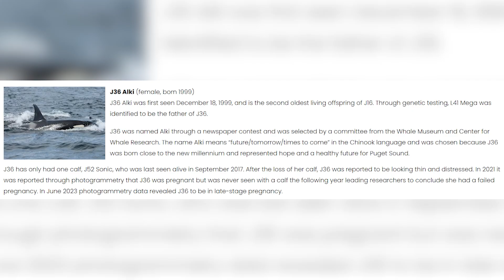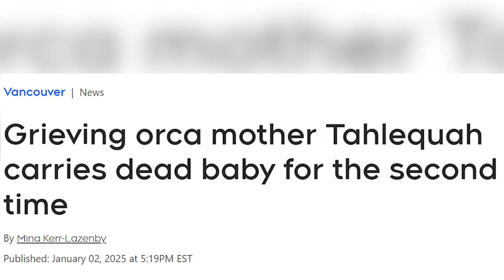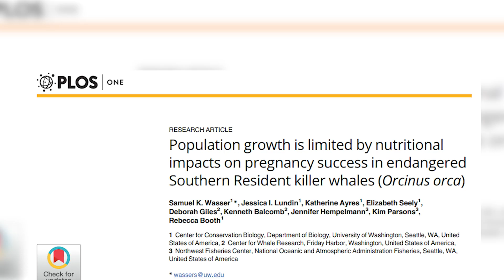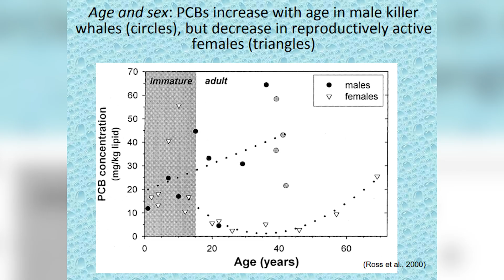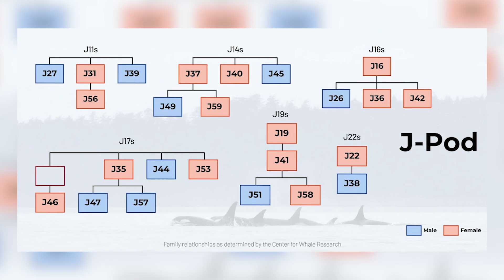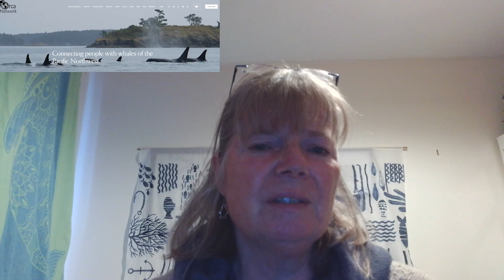Orca Mothers Carry Their Dead Calves – The Tragedy of the Southern Residents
The Southern Resident Orcas are on the brink of extinction — with only 73 known individuals remaining. These orcas, living in the Pacific Northwest, are struggling to survive due to declining Chinook salmon populations and toxic pollutants that threaten their calves.
In this video, I share the heartbreaking story of mothers like Alki (J36) and Tahlequah (J35), who carried their dead calves for miles — powerful displays of grief that highlight the emotional depth of these intelligent beings.
Researchers estimate that nearly 70% of pregnancies fail in this population, making recovery almost impossible without urgent action. Once numbering around 200 whales, the Southern Residents were decimated by captures in the 1960s and have never fully recovered.

Without restoring wild Chinook salmon runs and reducing toxins in their ecosystem, these orcas face a bleak future. The very least we owe them is a fighting chance.